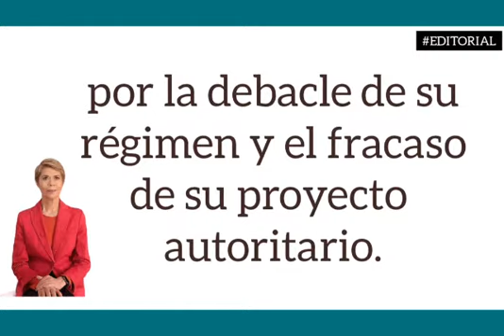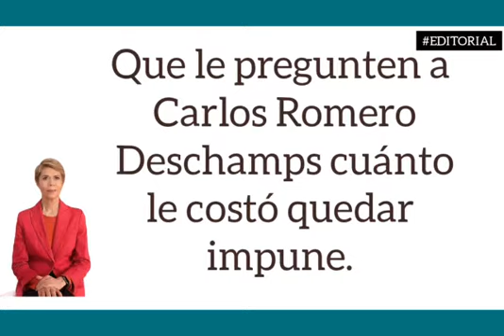el llanto de AMLO